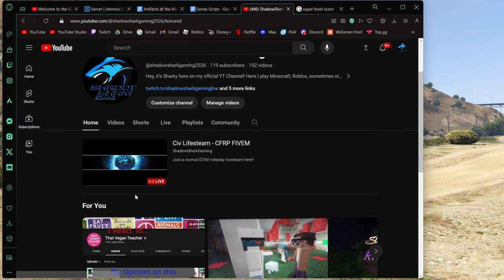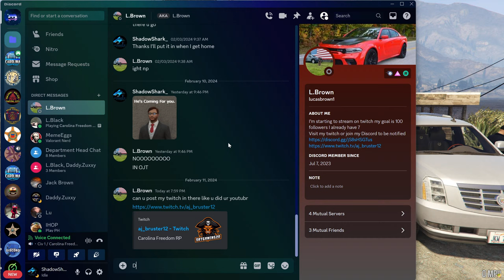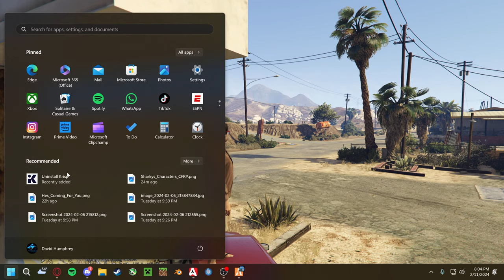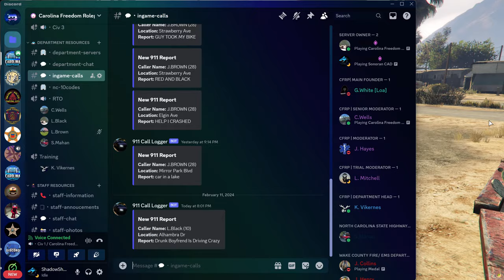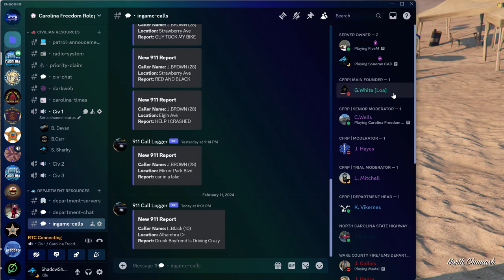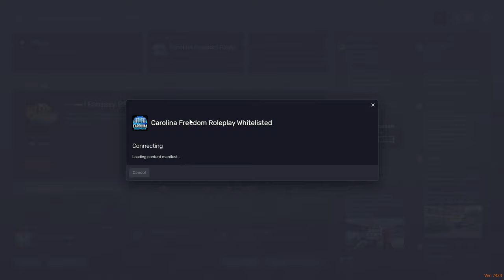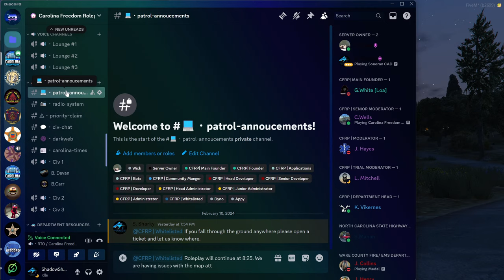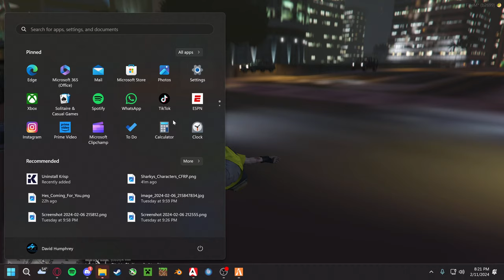Civ Lifesteam - CFRP FIVEM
Just a normal GTAV roleplay livesteam here!